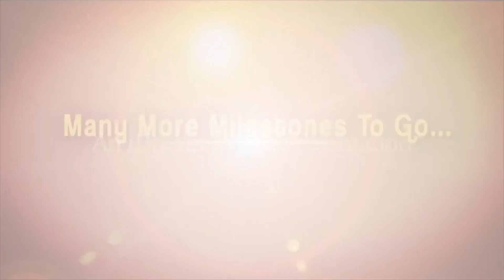టాప్ 10లో ప్రధాని మోదీ | PM Modi's Twitter followers crossed 90 million || iDream News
PM Modi's Twitter followers crossed 90 million
- Anchor Laxmi